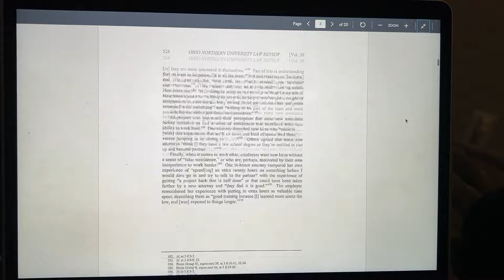FIRST DAY OF LAW SCHOOL | 2L at Saint Louis University School of Law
welcome to my first day of law school...but this time I'm a 2L! I can't believe I survived my first year and I am so excited to see what this semester holds!

xoxo,
Danielle